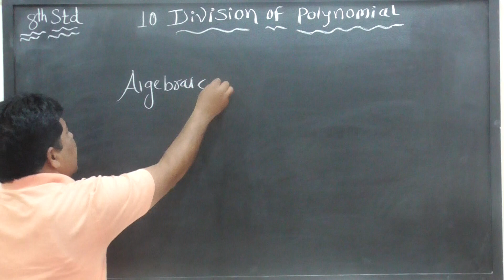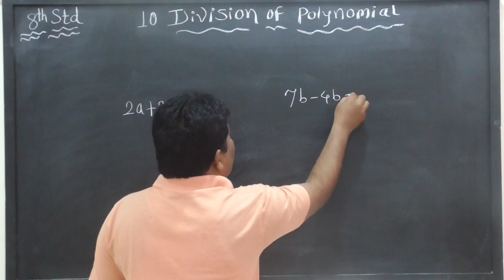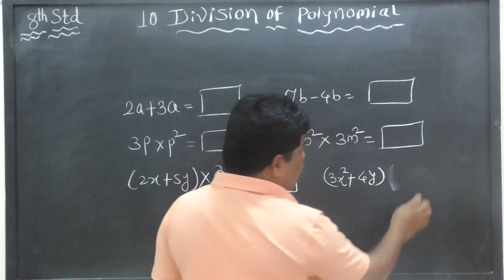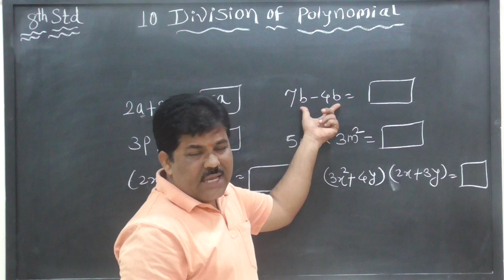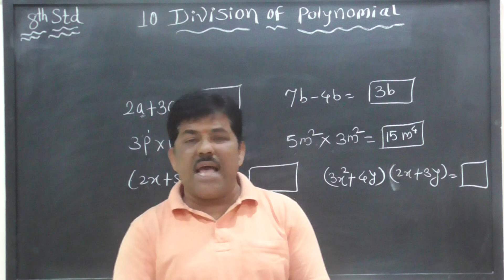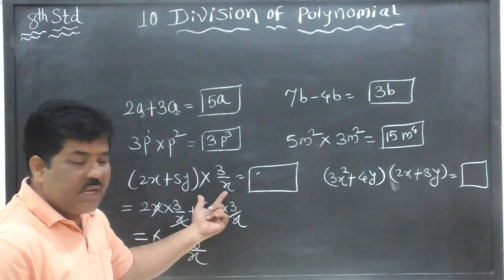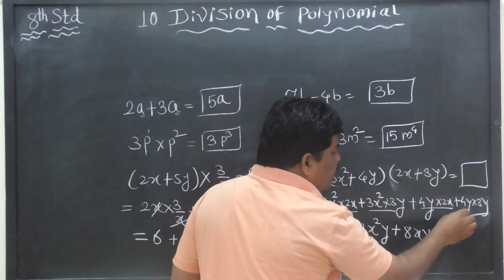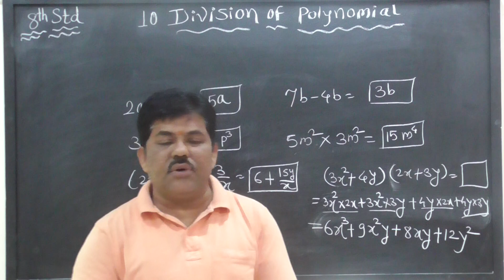8th std math Chapter no.10 Lecture by Bhilegaonkar sir